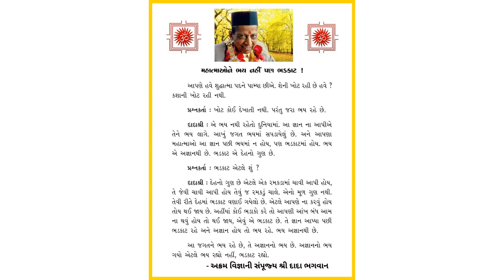દાદા ભગવાન : મહાત્માઓને ભય નહી પણ ભડકાટ